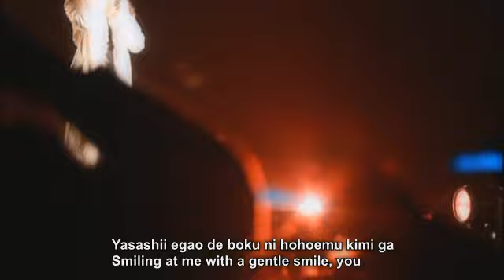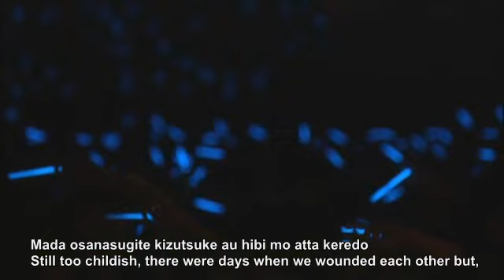Gackt - Diabolos concert - Love Letter (English & Japanese subtitles)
From his 2005 concert Diabolos concert. Just sharing freely.